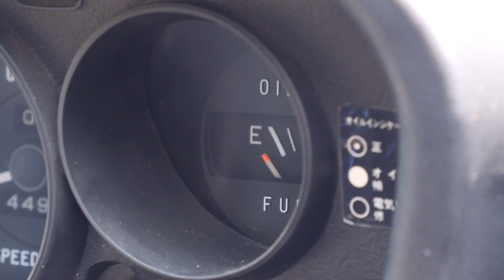2ストサウンド最高！ スズキ フロンテ クーペ GXCF でジムカーナ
第64回 2021年5月の湘南ヒストリックカークラブ SHCC ミーティング ジムカーナを走った2スト3気筒 360ccエンジンの スズキ フロンテ クーペ GXCFです。2ストサウンド最高！